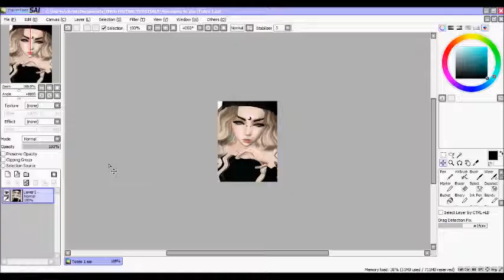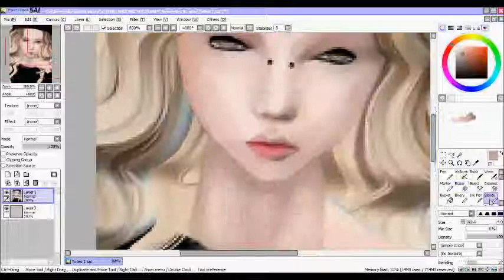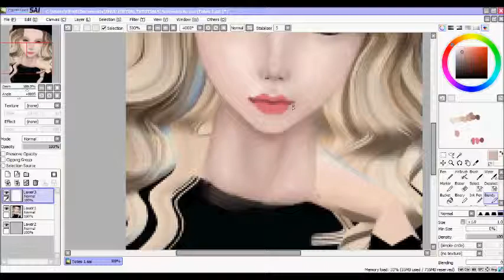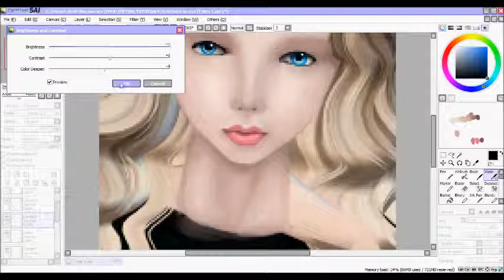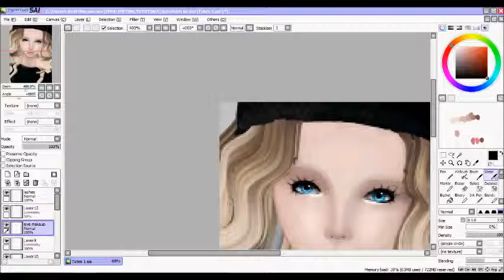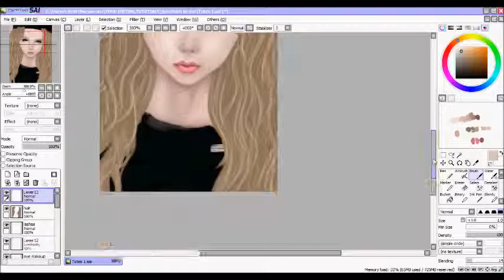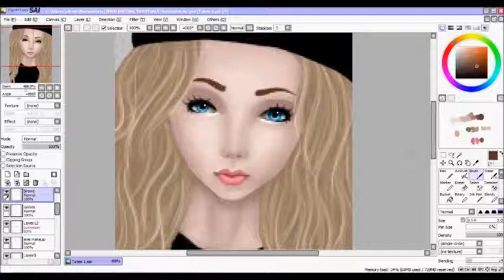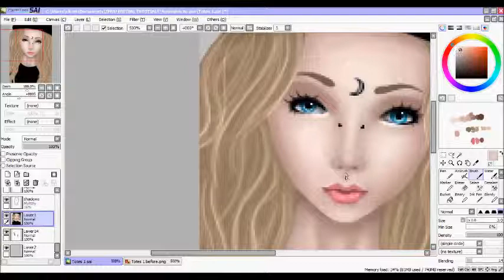Totes (Custom) | Speed Edit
This is another dp edit for Totes @ IMVU xD
The skin was a little funky so I had to change its tone just a bit and the hair was kinda hard to work with but I managed xD
The edit took me about ehh an hour and 40 minutes?